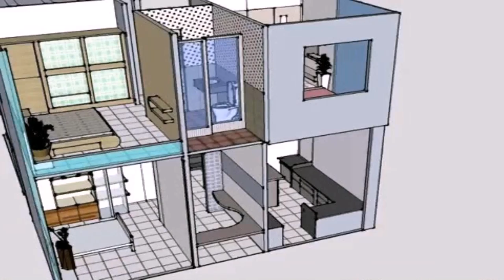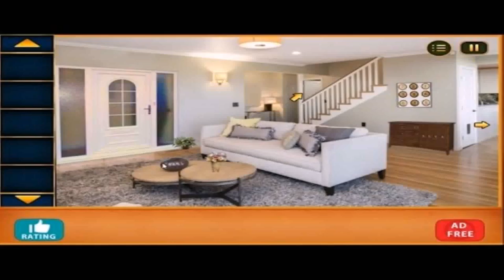Duplex House Interior Designs Videos - Gif Maker DaddyGif.com (see description)